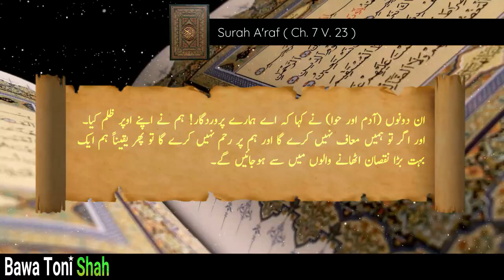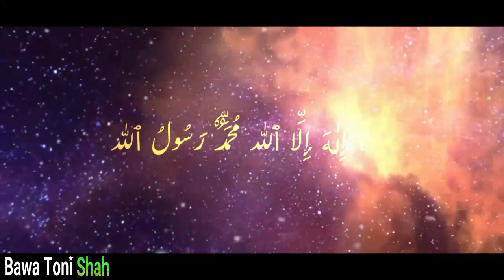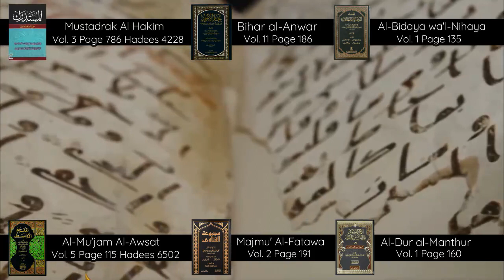Hazrat Adam (AS) Ki Tauba Kesy Qubool Hui ?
●▬▬▬▬▬▬▬▬ஜ۩۞۩ஜ▬▬▬▬▬▬▬▬●
📃 Muhammad Series is a video series published on YouTube and social media by YouTube channel Bawa Toni Shah in which not only aspects of the life of Prophet Muhammad (PBUH) but also his purpose are explained. The purpose of this video series is to inform people about the great purpose of Prophet Muhammad (PBUH) through the Qur'an and Sahih Hadith so that every person in the world can make their life meaningful and better by knowing the teachings of Prophet Muhammad (PBUH).
●▬▬▬▬▬▬▬▬ஜ۩۞۩ஜ▬▬▬▬▬▬▬▬●
🙋🏻‍♂️ Voice, Research, Concept & Produced By
SYED FAQEER HAIDER
●▬▬▬▬▬▬▬▬ஜ۩۞۩ஜ▬▬▬▬▬▬▬▬●
●▬▬▬▬▬▬▬▬ஜ۩۞۩ஜ▬▬▬▬▬▬▬▬●
✅ If You Want To SUPPORT Bawa Toni Shah's Research And Work Projects,
●▬▬▬▬▬▬▬▬ஜ۩۞۩ஜ▬▬▬▬▬▬▬▬●
●▬▬▬▬▬▬▬▬ஜ۩۞۩ஜ▬▬▬▬▬▬▬▬●
♻️ Bawa Toni Shah Social Media Platforms
●▬▬▬▬▬▬▬▬ஜ۩۞۩ஜ▬▬▬▬▬▬▬▬●
♻️ Bawa Toni Shah Social Media Groups